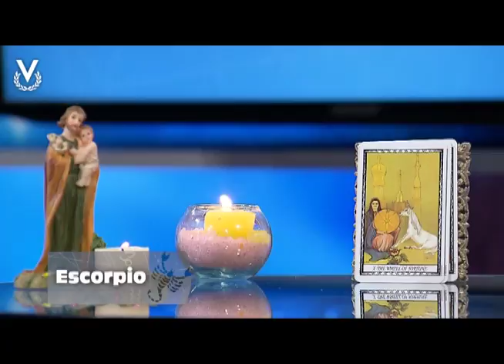Y Los Astros Serán Propicios - Escorpio - 26/10/2018